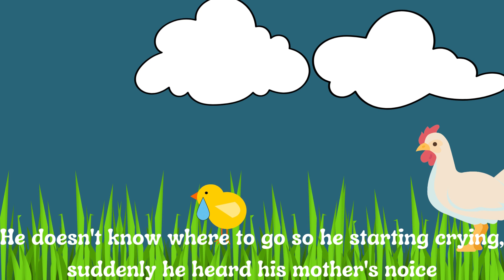The little chick | short story | kids video | Let's play and learn together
Here's a short story about a little chick and his life troubles. Kids can enjoy from this video.